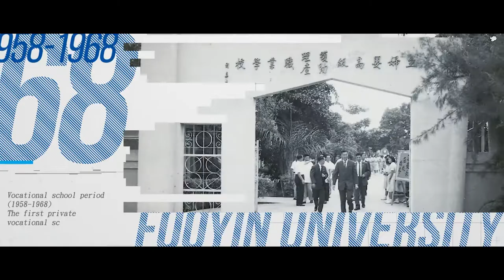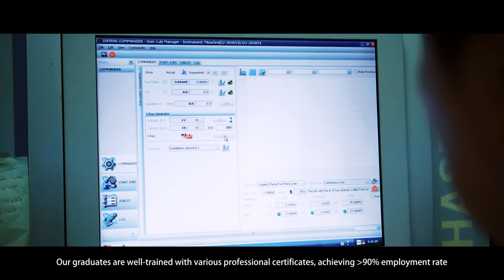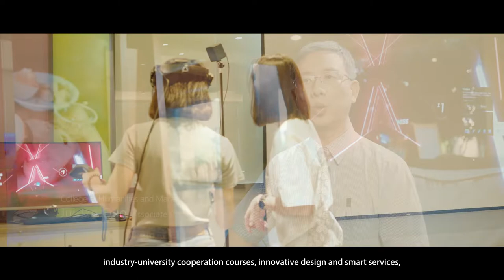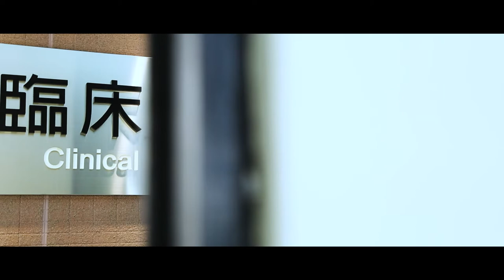輔英科技大學英文簡介8分鐘完整版 Introducing Fooyin University 8 Min English